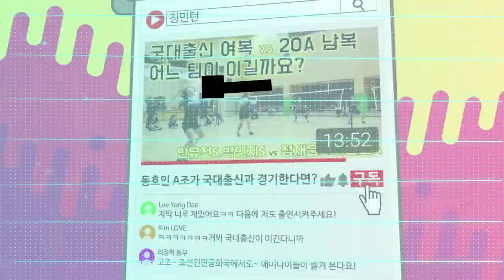국내 최정상 선수들의 '관중을 압도하는' 찐텐경기!! 이 경기를 눈 앞에서 보다니... 대박입니다!! 3set 중 1set 경기!!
YONEX 선수단 훈련 오픈 영상! 랠리가 대박입니다
21점 3set 중에서 first game !!

이용대.최솔규vs김대은.정정영